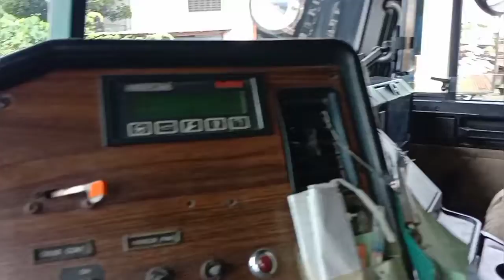part1 trip kalibo aklan.karga S pile